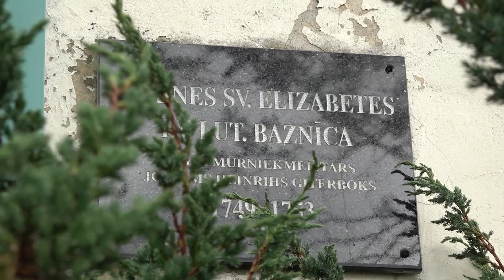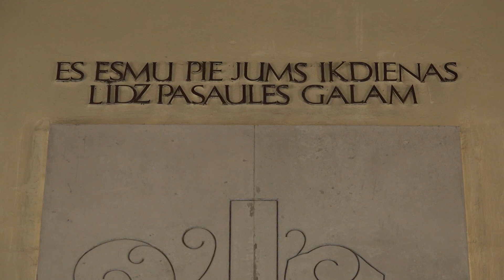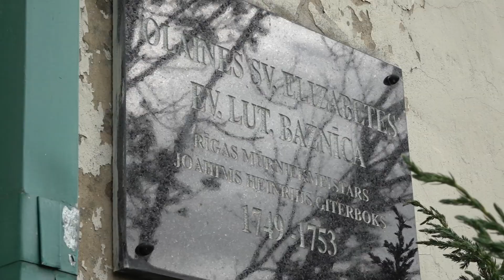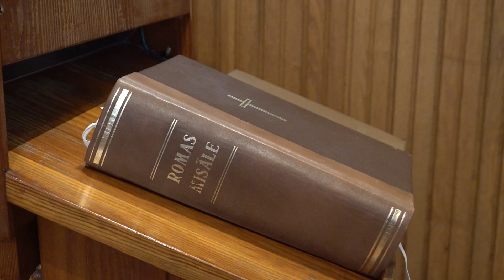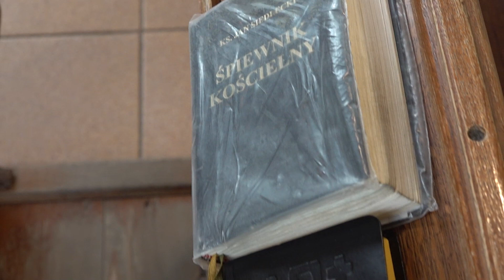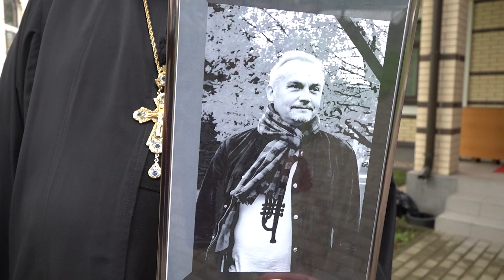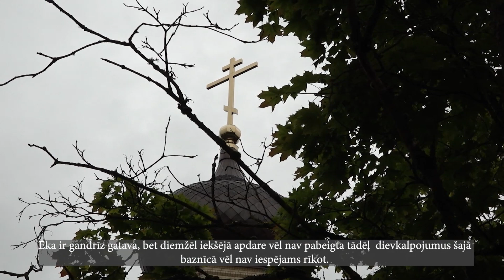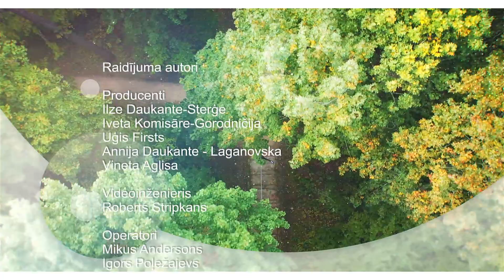Vērtīgi zināt (21.08.2021.)